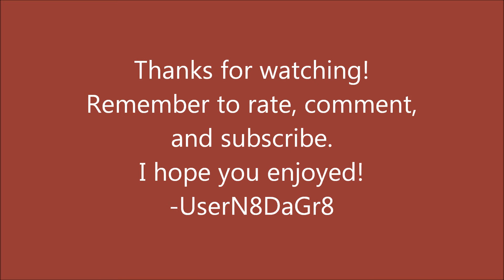Contract Wars: P90 PRC Bay 5 Competition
Back again with Contract Wars.  This time I play with the P90 PRC on bay 5 deathmatch.  I hope you enjoy!

I would appreciate if you left a rating.  I am N8DaGr8 on Kongregate. -UserN8DaGr8